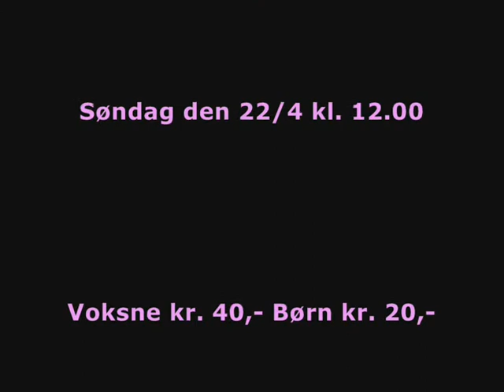Kejserindens Nye Klær (trailer)